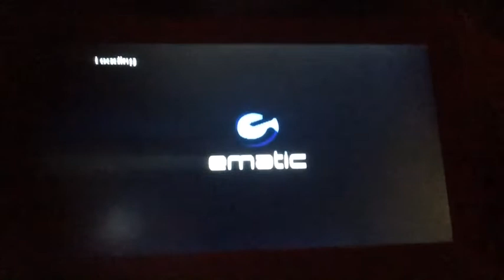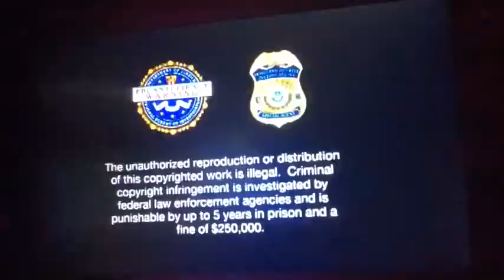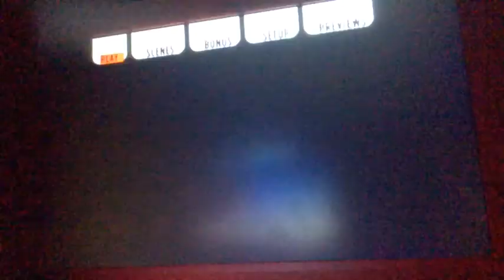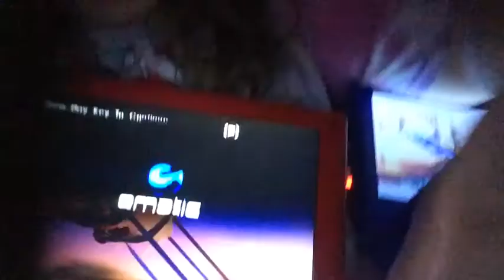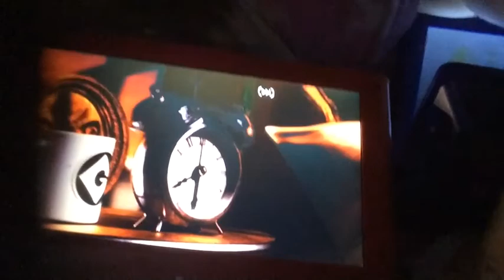2 DVD Portable Players Part 30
Despicable Me 2 and The Reluctant Dragon